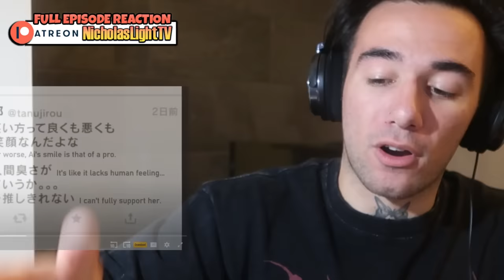I WASN’T READY FOR THIS 😭 Oshi No Ko Episode 1 (REACTION)